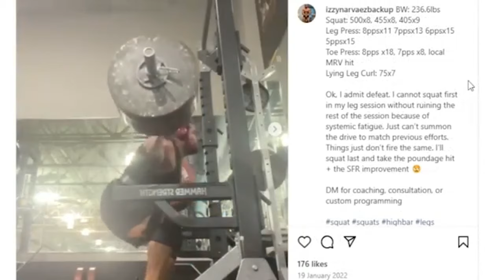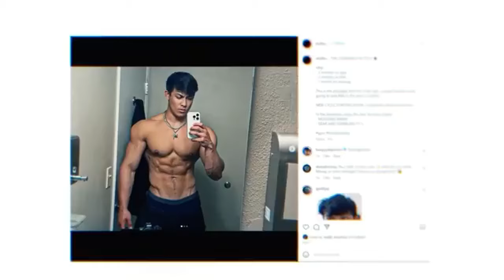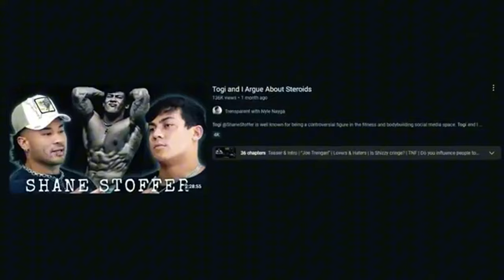Izzy Narvaez - The Steroid Ogre Transformation